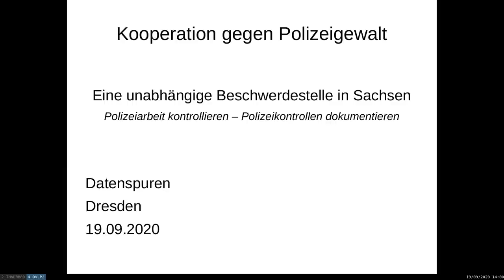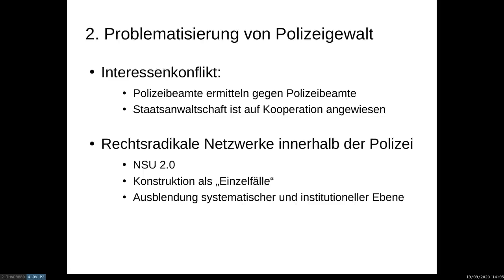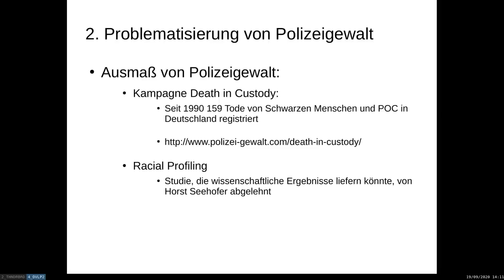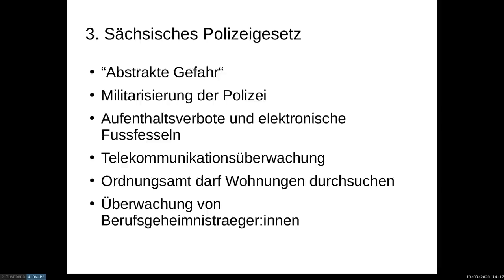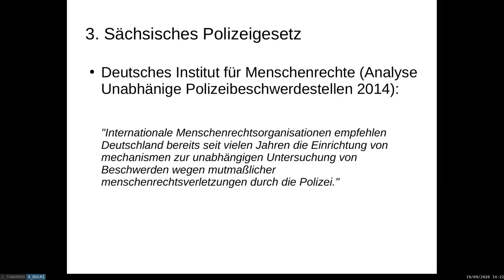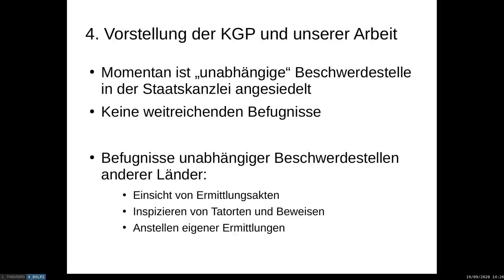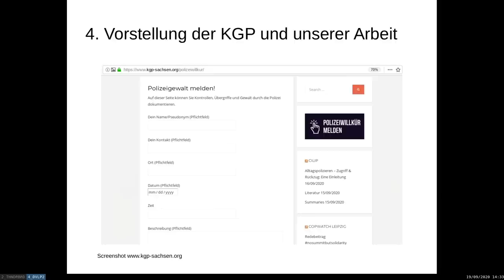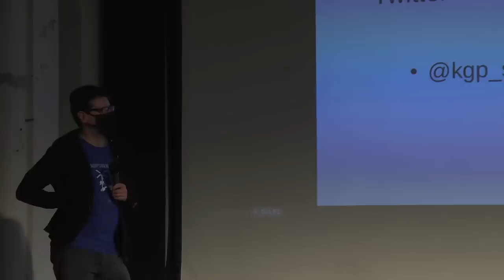Kooperation Gegen Polizeigewalt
Eine unabhängige Beschwerdestelle in Sachsen

Polizeiarbeit kontrollieren – Polizeikontrollen dokumentieren

Während der Proteste gegen das neue Polizeigesetz wurde über eine unabhängige Beschwerdestelle für polizeiliches Fehlverhalten diskutiert. Diese Diskussion wurde von den politischen Parteien nie in ein reales Projekt umgesetzt. Da die Politiker:innen nicht in der Lage sind, einen Teil der Exekutive zu kontrollieren, haben wir beschlossen, dass dies nur durch die Bevölkerung selbst möglich ist.

kalipso